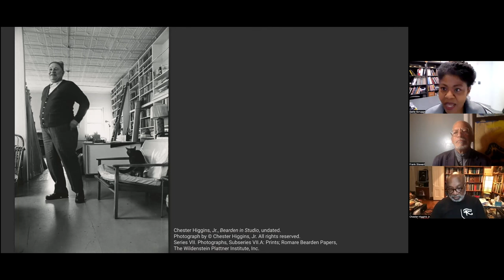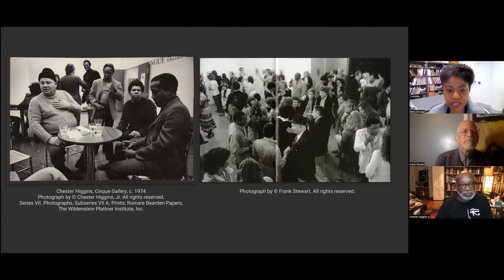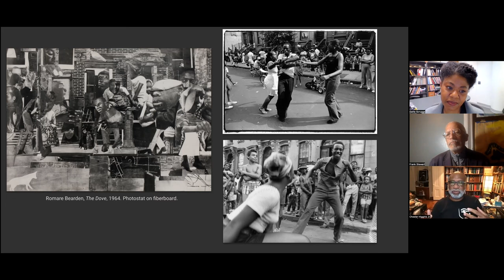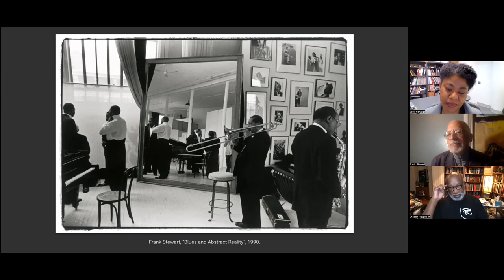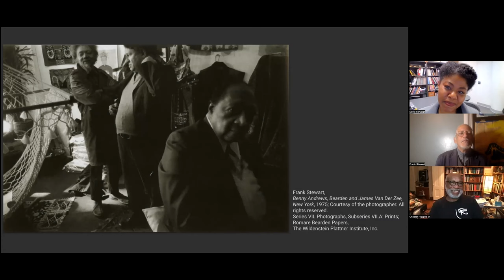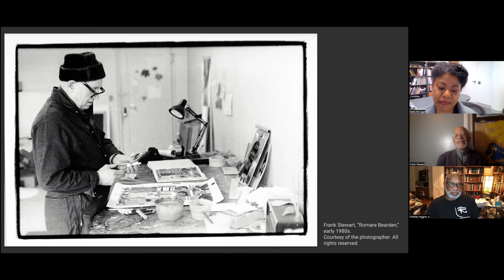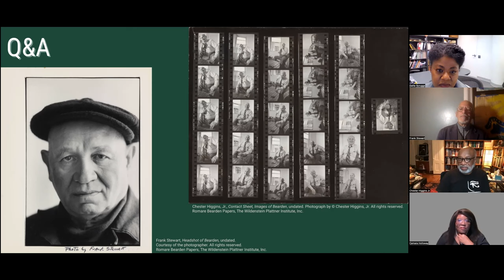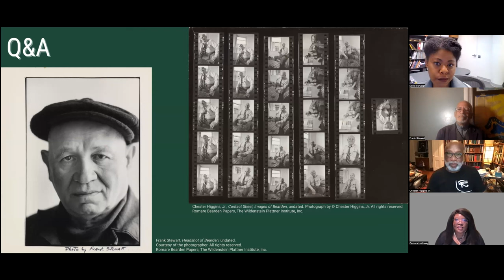Photographers on Bearden: a conversation with Frank Stewart & Chester Higgins, Jr.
In celebration of the launch of the Romare Bearden Papers on the Digital Archives, the WPI hosted a webinar featuring renowned photographers Frank Stewart and Chester Higgins, Jr., in a conversation moderated by Dalila Scruggs, Curator of Photography and Prints at the Schomburg Center for Research in Black Culture.

Stewart and Higgins have created iconic portraits of Bearden that have become synonymous with the artist’s image. Forming part of the rich assortment of photographs available in the artist’s archives, the works of these photographers feature Bearden at various moments in his career and provide a vital record of African-American arts and letters in the 20th century.

This event happened on Wednesday, November 9, 2022

Frank Stewart shot his first photographs at the 1963 March on Washington and has gone on to make compelling images ever since. Stewart earned a BFA in photography from Cooper Union in 1975 and counts Roy DeCarara, Garry Winogrand, Jack Whitten, and Romare Bearden amongst his mentors. Stewart was the first photographer-in-residence at The Studio Museum in Harlem, where he also taught photography. He has been a member of Kamoinge, Inc. since 1982, and was the lead photographer for Jazz at Lincoln Center almost three decades. Stewart is widely published, has had more than thirty solo exhibitions and is the recipient of numerous prestigious awards. His work is held in the collections of major museums including Bowdoin College Art Museum, Brunswick, Maine, the Detroit Institute of Arts; George Eastman House, Rochester, New York, the High Museum of Art, Atlanta, the Museum of Modern Art, New York, the National Museum of African American Art and Culture, Washington, DC, and the Studio Museum in Harlem, New York. Stewart is the subject of an upcoming retrospective titled, Nexus: An American Photographer’s Journey, 1960’s to the Present, that opens at the Phillips Collection in Washington, DC, in June 2023.

Chester Higgins, Jr.  is a photographer known for his eloquent images of the life and culture of African Americans and the people of the African Diaspora. He counts P. H. Polk, Arthur Rothstein, Cornell Capa, Gordon Parks and Romare Bearden amongst his mentors. He was a staff photographer for the New York Times from 1975 to 2014. Widely published, his photographs have appeared in magazines including Ebony, Essence, Fortune, LIFE, Look, Newsweek, and TIME, and in several books including Sacred Nile, Echo of the Spirit and Elder Grace. His work has appeared in numerous solo exhibitions, most recently The Indelible Spirit at the Bruce Silverstein Gallery. He has received fellowships and grants  from the International Center of Photography, The Ford Foundation, The National Endowment for the Arts and the Rockefeller Foundation. His photographs are included in the following permanent collections: The Museum of Modern Art, New York, the Museum of Modern Art, San Francisco, the Virginia Museum of Fine Art, Richmond, the Library of Congress, and the Schomburg Center for Research in Black Culture, New York.

Dalila Scruggs is Curator for Photography and Prints at the Schomburg Center for Research in Black Culture. She earned a Ph.D. in Art History from Harvard University, where she focused on African American art. She has held curatorial positions at the Williams College Museum of Art and the Brooklyn Museum, and served as the Brooklyn Museum’s Museum Education Fellowship Coordinator.